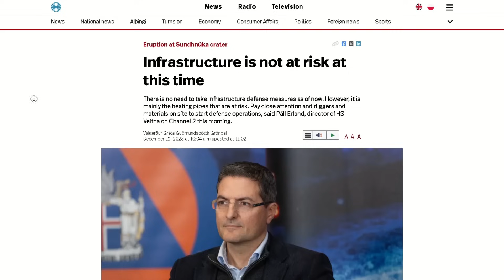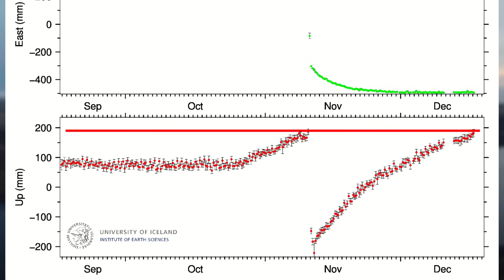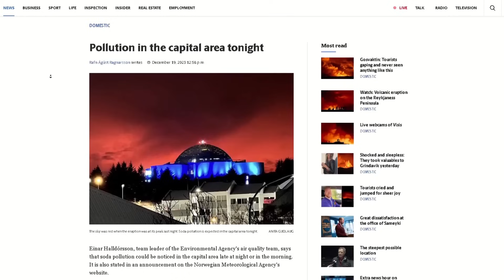Iceland Volcano Update | Massive eruption starts in Iceland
Hello everybody!

The eruption on the Reykjanes peninsula has started and it surfaced in the area that we've been paying close attention to since November 10th.
Unfortunately, it bears yet another difficult name, Sundhnúkagígar.

Despite a much worse location than in the previous eruption, the way the eruption is progressing is really fortunate.

The size of this eruption is many times greater than any of the previous three eruptions on the Reykjanes peninsula with the beginning being a lot more hectic too offering some insane views.

Since the eruptions began around 10PM on December 18th, its power has decreased a lot, at least 75%, which is to be expected.

The public is currently not allowed near the eruption site, only the media and scientists, as the area is really dangerous with the possibility of new fissures opening considered rather high.

Timestamps:
News: 00:00
Data and Details: 1:23
Speculations and Predictions: 5:28